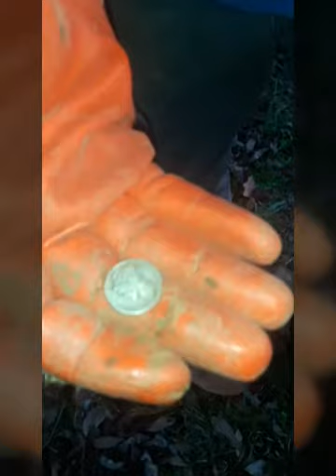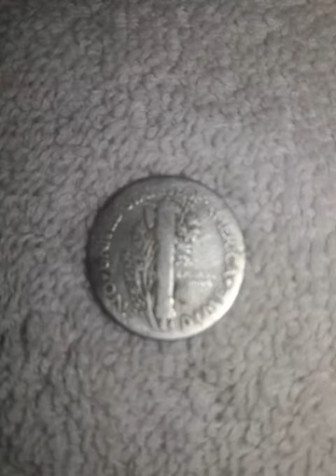Last signal/ Last Hole/ Going to truck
1.5 hour hunt/Best signal last hole/BAM !! Silver